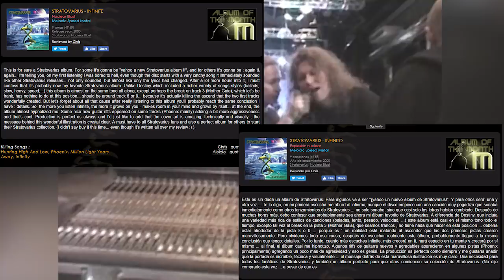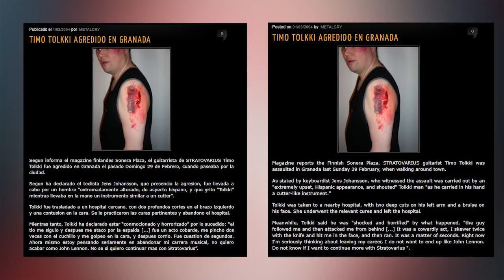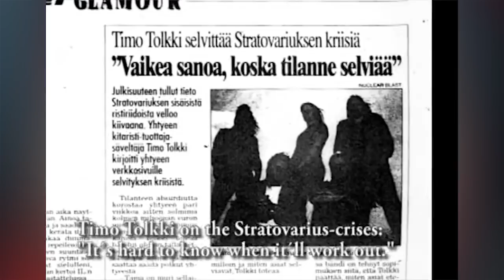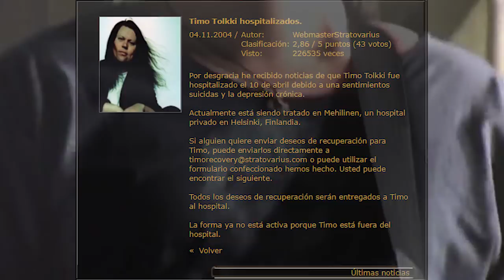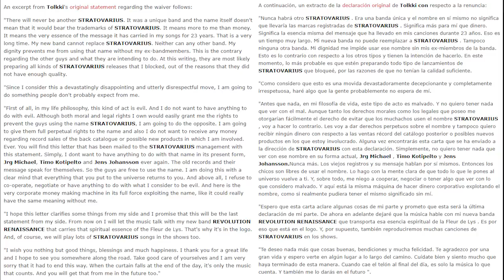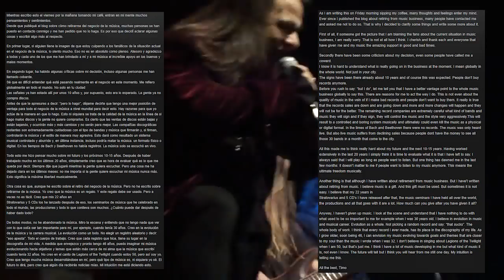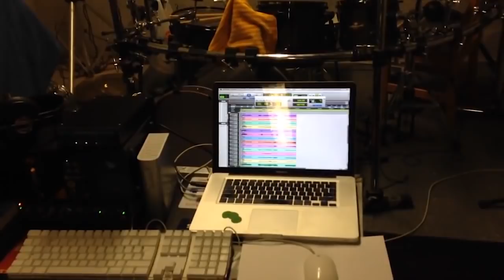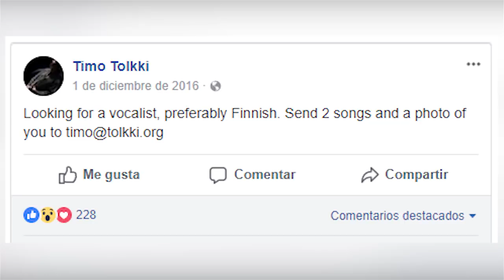TIMO TOLKKI - THE COMPLETE HISTORY | Stratovarius, Illnes, Avalon & more! (SUBS)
This is something I wanted to do for quite some time. I would like to read your suggestions, thanks for the 198 subscriptions :)

Timo Tolkki, is known worldwide as a guitarist of the band of Power Metal and Melodic Metal Stratovarius, has produced multiple albums to date, in his golden years he was named by fans and the media as one of the fastest and most influential guitarists of the history. Things have changed a little over time, there is a great absenteeism of activity on his part, and very blurred facts.